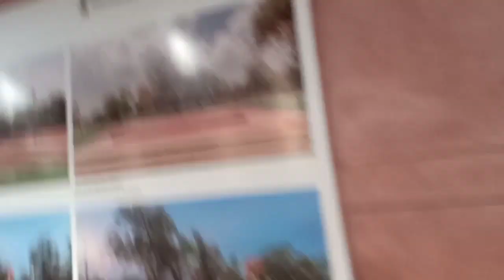India gate sabo jau ahok//Rati hole India gate or notun roop🤔🤔🤔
India gate sau ahok//Beleg Beleg roopot India gate assamesevlogs juri kitchen and vlogs#India gate